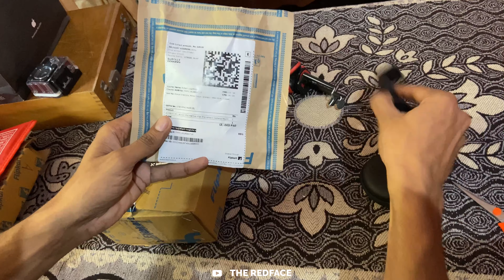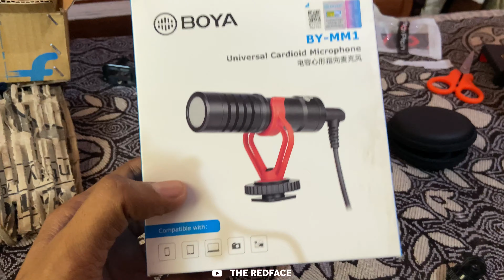AAJ TAK KA SABSE BEST MIC 🎙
Boya mic🎙 ⤵️

Addy Dhiman
Paonta sahib📍